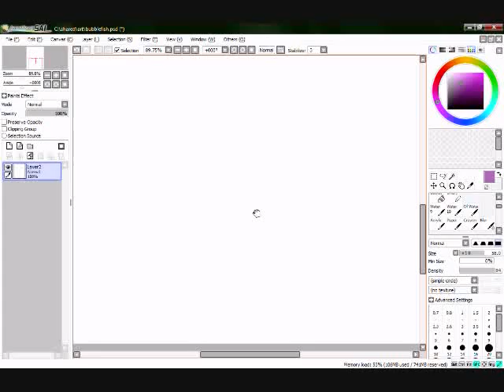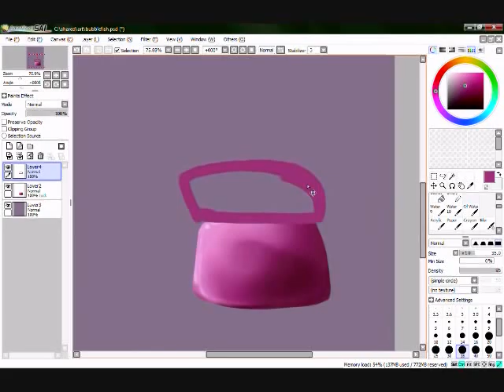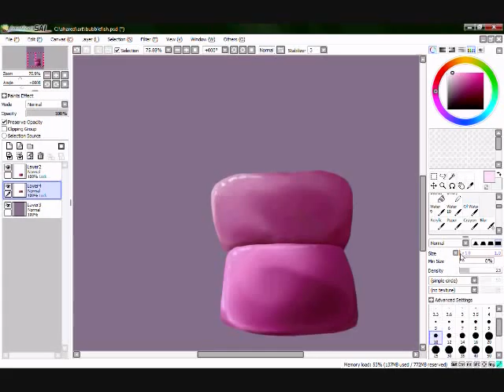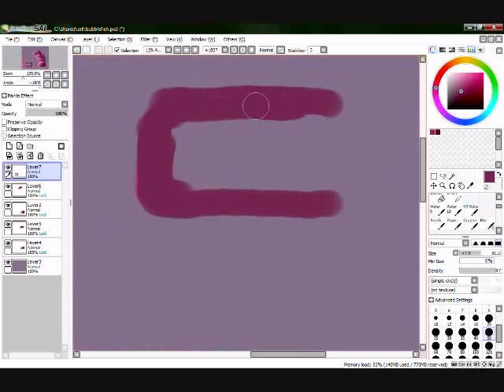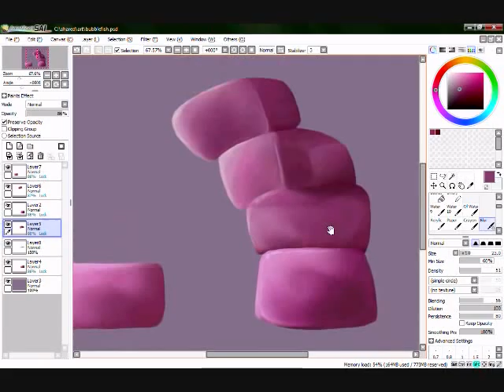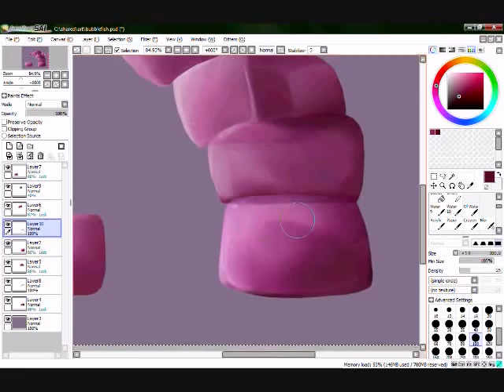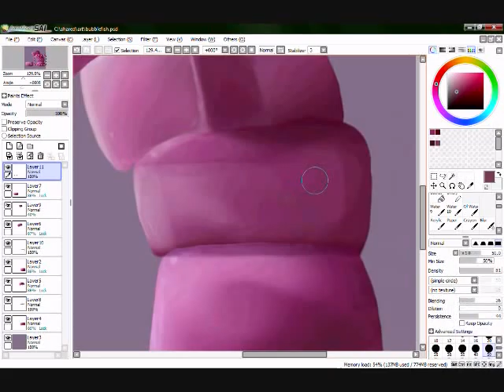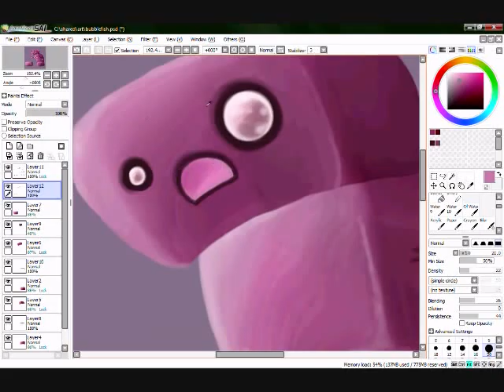Slime Pile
Cube slimes from Maplestory. All soundtrack from the game itself as well :)